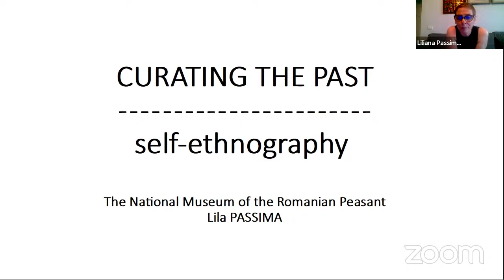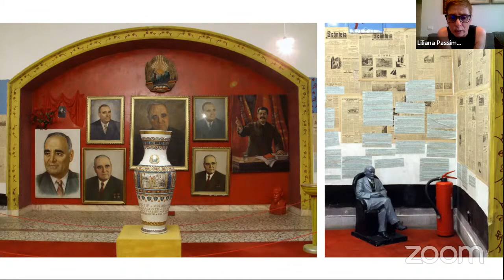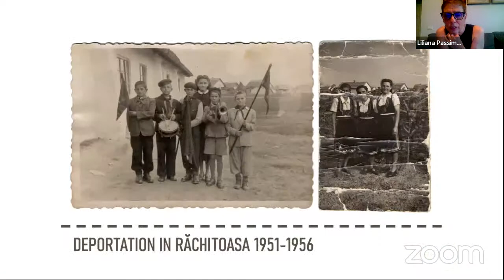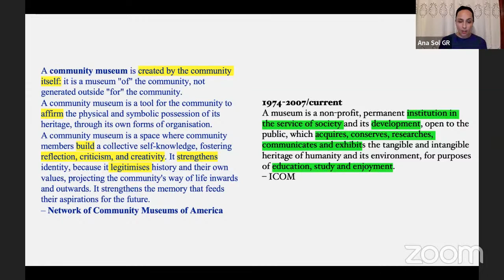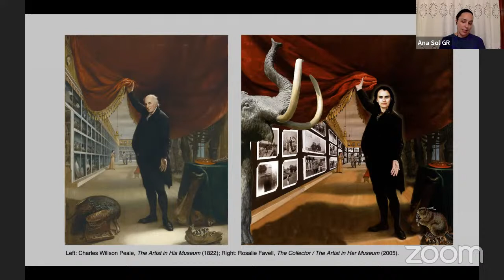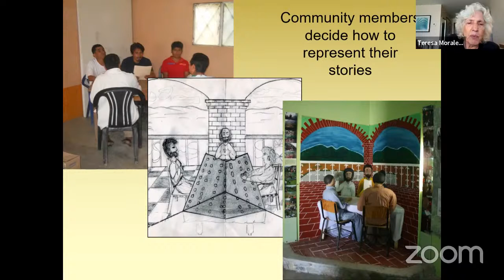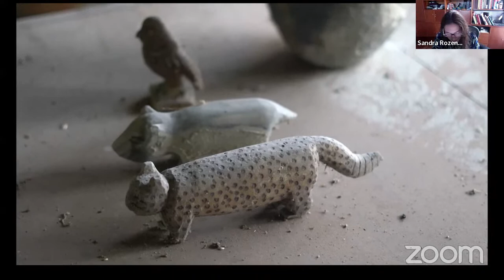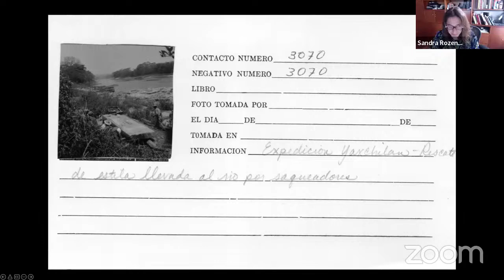The dismantled museum II: Ethnography, decolonisation, and community museology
The dismantled museum II: Ethnography, decolonisation, and community museology, by Ana Sol Gonzalez Rueda, Sofía Mariscal, Teresa Morales,  Lila Passima and Sandra Rozental.

A syllabus for the Inland Academy. Public programme, 23-26 June 2022 - documenta fifteen